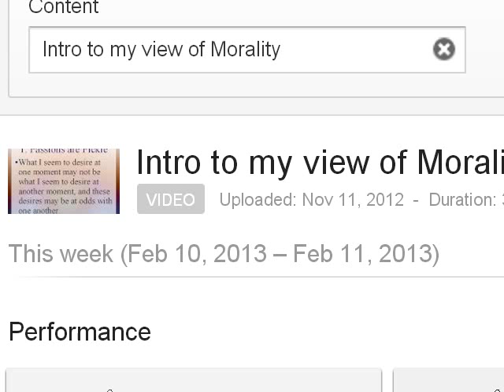Hater On Autopilot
Hater doesn't bother to watch even part of video, but dislikes it anyway!